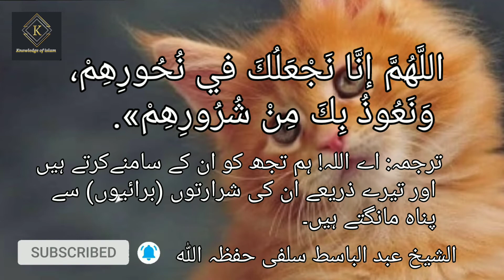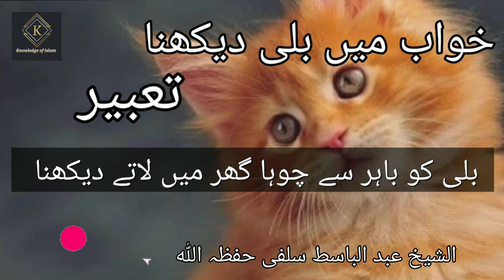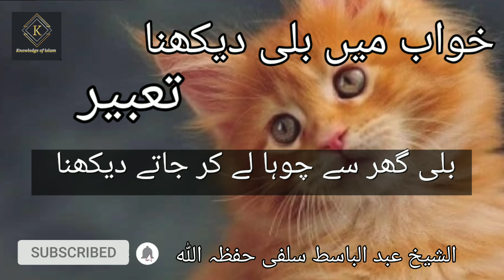khuwab me billi dekhna tabeer..